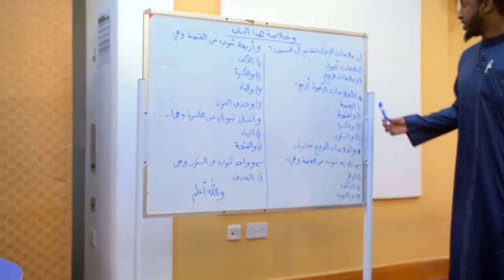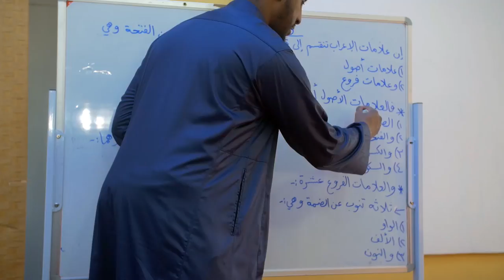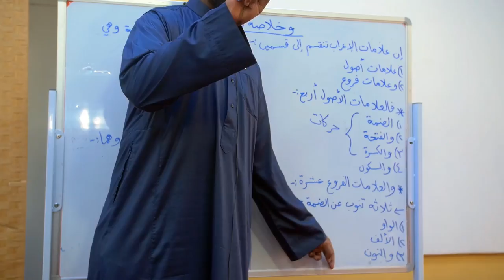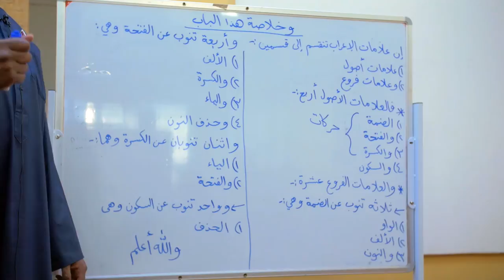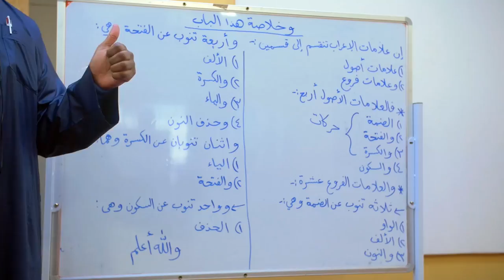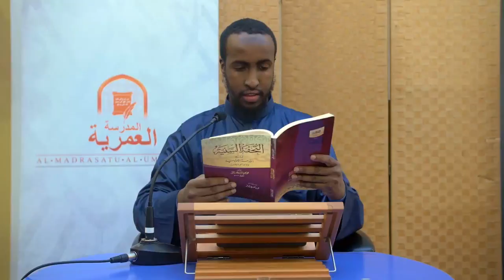NEW || Part 24 || Explanation of Tuhfatu Saniyyah || Ustadh AbdulRahman Hassan